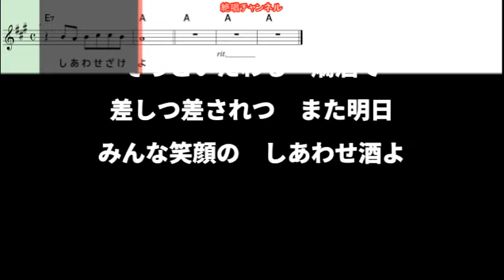藤原 浩 しあわせ酒場0 ガイドメロディー簡易版（動く楽譜付き）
９月４日発売予定の　藤原 浩   さん歌う『しあわせ酒場』のガイドメロディー簡易版を作って見ました😊🎶。